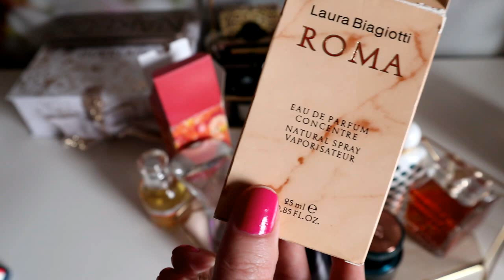Haul parfumuri accesibile | Un parfum de vedeta din Romania | update Tweens